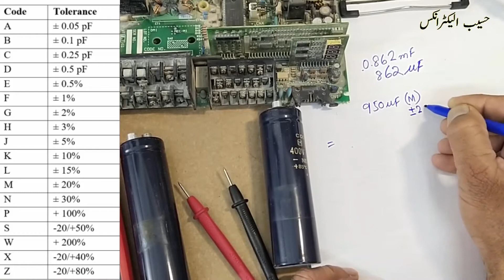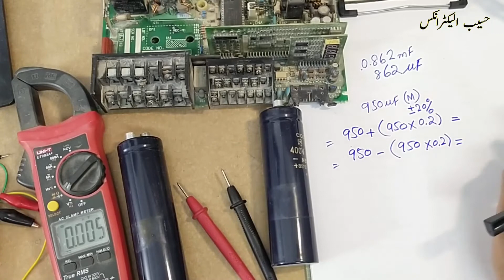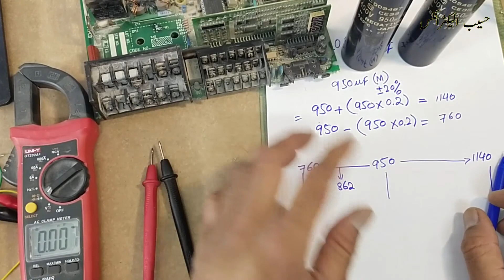{709} How to test capacitor using multimeter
in this video number {709} How to test capacitor using multimeter / Testing Electrolyte Capacitor, i demonstrated how to test polarized dc capacitor or  Electrolyte Capacitor using multimeter and how to calculate tolerance value. capacitance tolerance chart can be downloaded from google